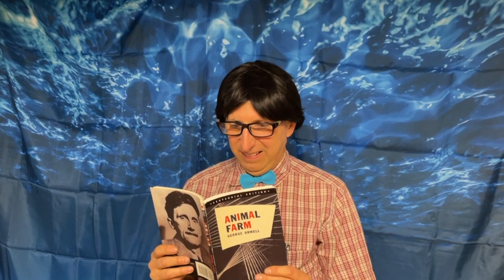Minus9 'Predator' Official MV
Track 7 from 'Beasts Pt.1' Mini Album by Minus9